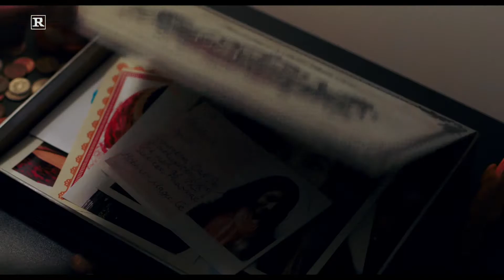CS The Big Sick